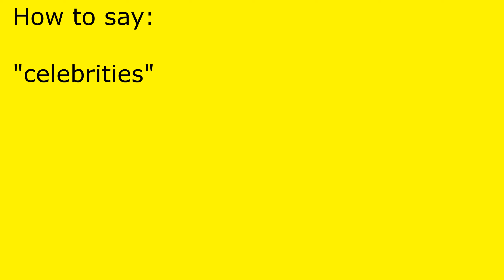How to pronounce celebrities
celebrities pronunciation.